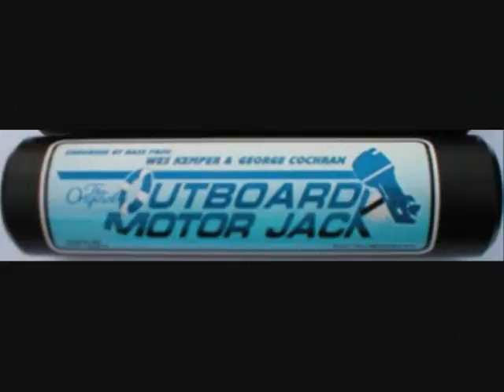ohio mega bass tournament trail delaware lake 2013